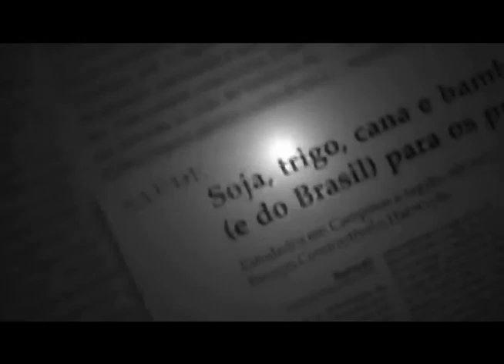O quê espera o governador Marconi Perillo (PSDB) após as férias?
Qual a agenda que espera o governador de Goiás, Marconi Perillo (PSDB), após as férias de 10 dias, iniciadas em primeiro de janeiro?
Veja a opinião do editor do Diário de Goiás.